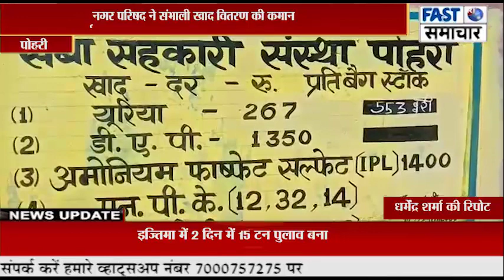नगर परिषद ने संभाली खाद वितरण की कमान